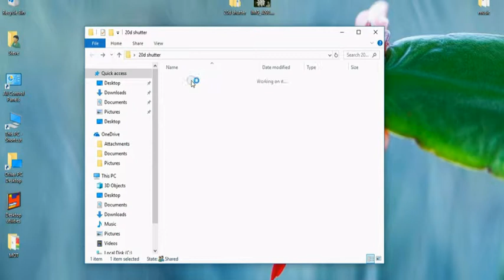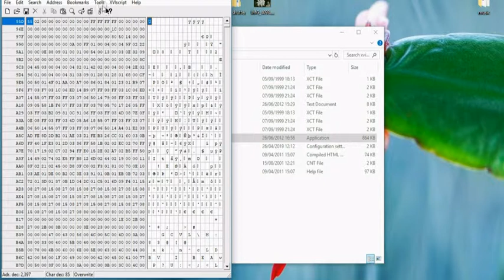Shutter count 20D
How to get the shutter count on a Canon 20D, never had one from 0, but this seems to work ok .